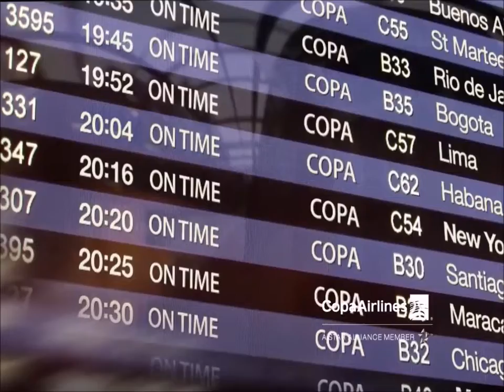Yoga y reconocimiento de la ruta de la carrera MAPOLI- Dania Habib y Oscar Gutierrez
Hoy en DíaDeMiércoles Bárbara tiene dos súper invitados y nos hablan de Yoga y reconocimiento de la ruta de la carrera MAPOLI